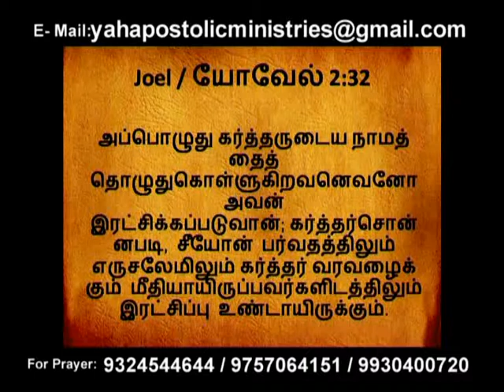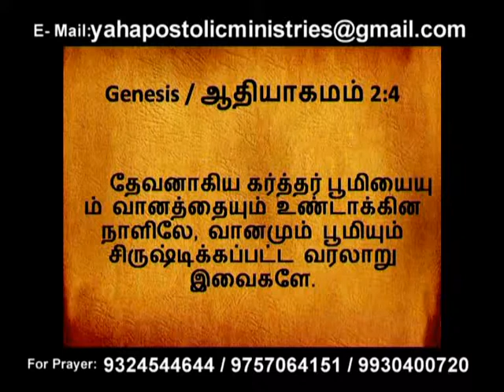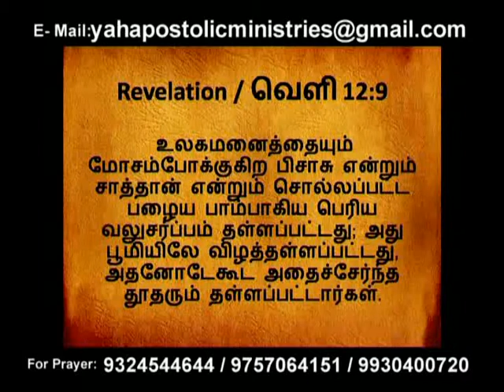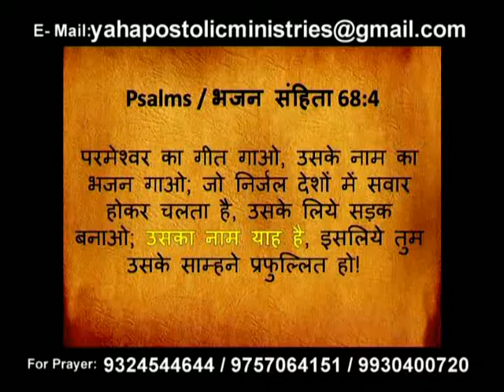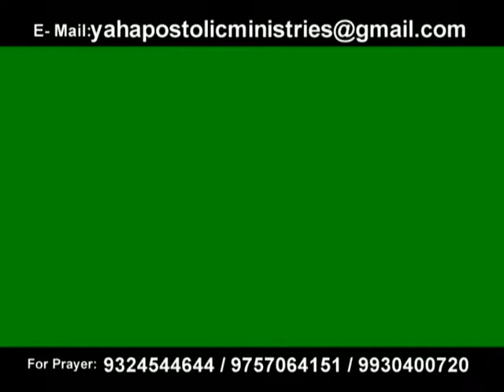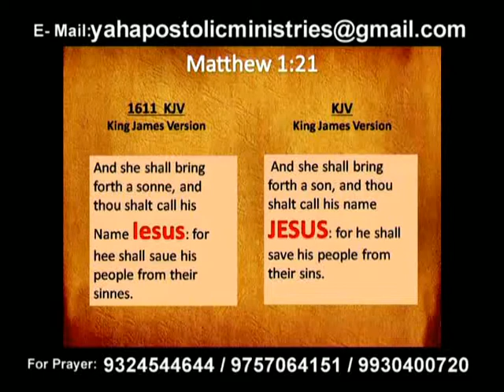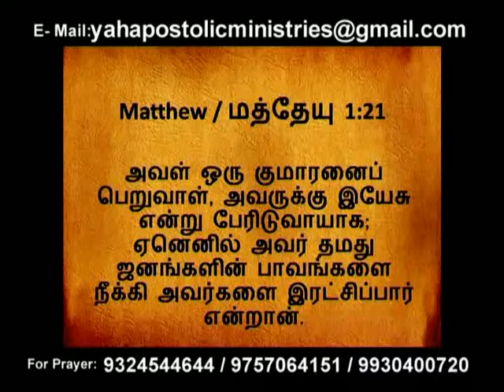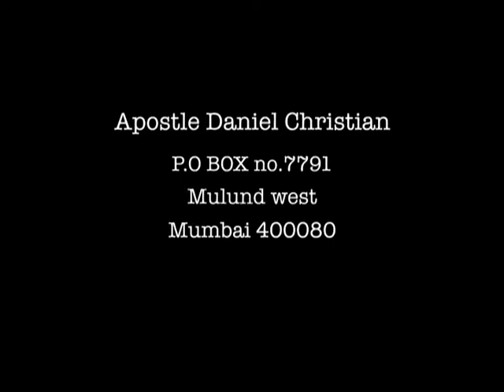CK Medias:Apostle Daniel Christian/16.07.2017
CK Medias:Apostle Daniel Christian